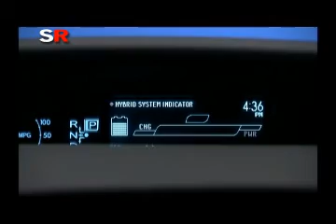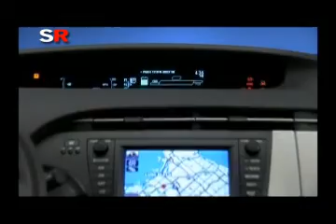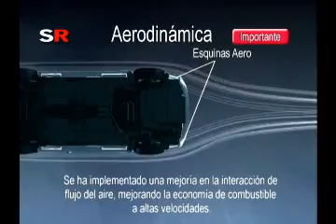Presentacion Nuevo Toyota Prius Part 4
Presentacion latinoamericana de Toyota Prius 2010 en Costa Rica parte 4